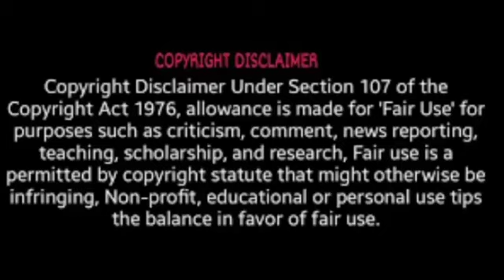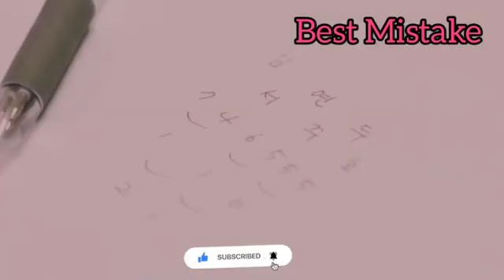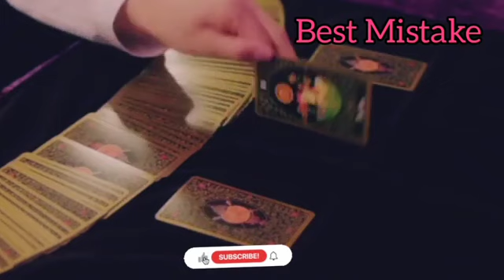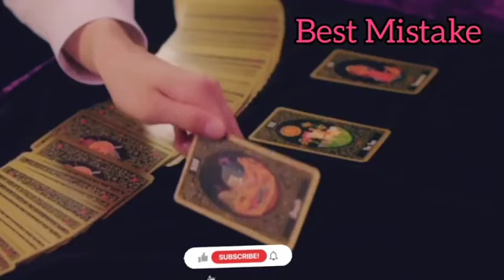Best Mistake | final episode | explanation in Tamil | Yedo Talks